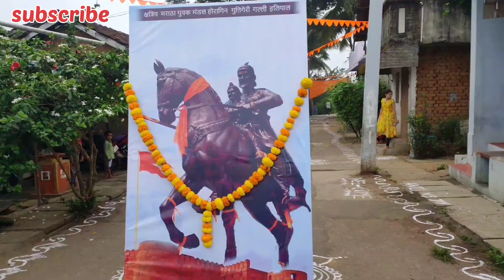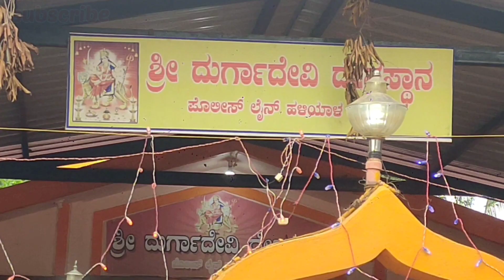Haliyal || Durga Doud 2023 || Vlog With Chandu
Durga Doud 2023
Haliyal Durga Doud
Durga Doud
Vlog With Chandu

.👉ಎಲ್ಲರಿಗೂ 👈.
                                           ::::::::::::::🙏ನಮಸ್ಕಾರ🙏::::::::::::::

                  .  ❤❤❤❤👌👌👌ನಾನು ಚಂದ್ರಶೇಖರ 👌👌👌❤❤❤❤
ನಮ್ಮ್ ಚಾನೆಲ್ ನಲ್ಲಿ  ಮೊದಲನೇ ದಿನದ ದುರ್ಗಾದೌಡ್ ಗಣಪತಿ ಗುಡಿಯಿಂದ ಶ್ರೀ ದುರ್ಗಾ ದೇವಿ ಪೊಲೀಸ್ ಲೈನ್ ಗುಡಿಯವರೆಗೆ ಬಂದ್ ಕ್ಷಣದ ವಿಡಿಯೋ ಮಾಡಿರುತೇನೆ ಈ ವಿಡಿಯೋ ನಿಮಗೆ ಇಷ್ಟ ವಾದರೆ . ಇಲ್ಲಾ ಅಂದ್ರೆ ನೀವು ಆಕರ್ಷಕ ವಿಡಿಯೋ ಗಳನ್ನು ಮಿಸ್ಸ್ ಮಾಡಕೋತಿರಾ.

                                                      🙏ಧನ್ಯವಾದಗಳು 🙏

Boya Barrel Microphone 🎤:-https://

Canon Eos3000D

1)Vlog With Chandu
2)durga doud
3)haliyal
4)haliyal durga doud
5)durga doud haliyal
6)haliyal durga doud 2022
7)durga doud 2nd day
8)7th year durga doud
9)haliyal gouli galli
10)haliyal villagers also started durga doud
11)haliyal durga daud
12)durga doud 2019
13)durga doud 2018
14)durga doud 2020
15)durga doud 2021
16)durga mata doud
17)durga doud 4th day
18)haliyal moharam
19)haliyal muharrum
20)royale city haliyal
21)belagavi duraga mata doud
22)haliyal vlog
23)haliyal city
24)haliyal tourist places

haliyal durga doud#haliyal royale city#dandeli#moharam#royale city#haliyal market